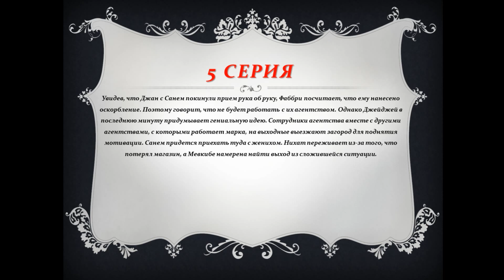РАННЯЯ ПТАШКА 5 серия (Премьера 24 июля 2018) Анонс, Описание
Увидев, что Джан с Санем покинули прием рука об руку, Фаббри посчитает, что ему нанесено оскорбление. Поэтому говорит, что не будет работать с их агентством. Однако Джейджей в последнюю минуту придумывает гениальную идею. Сотрудники агентства вместе с другими агентствами, с которыми работает марка, на выходные выезжают загород для поднятия мотивации. Санем придется приехать туда с женихом. Нихат переживает из-за того, что потерял магазин, а Мевкибе намерена найти выход из сложившейся ситуации.